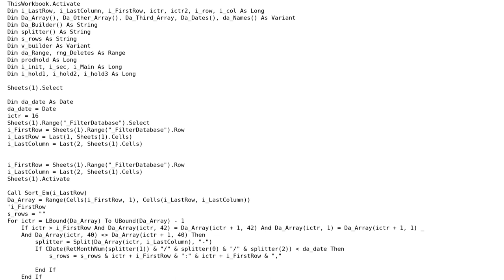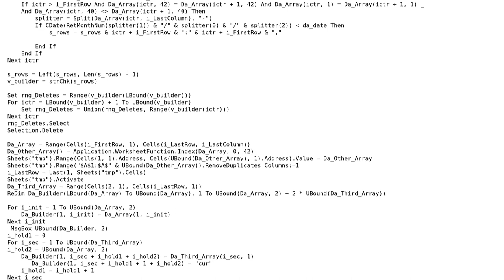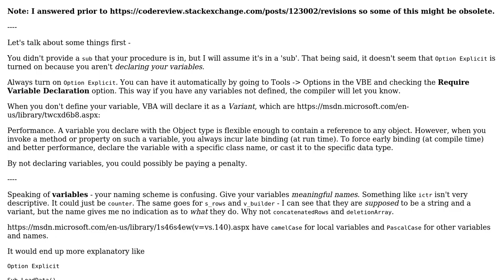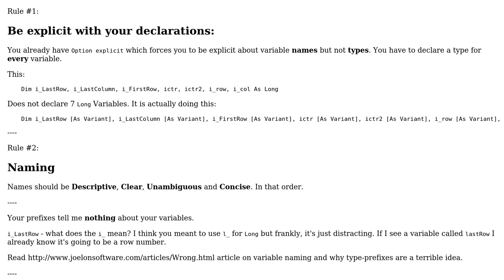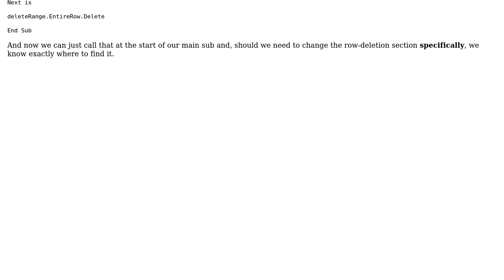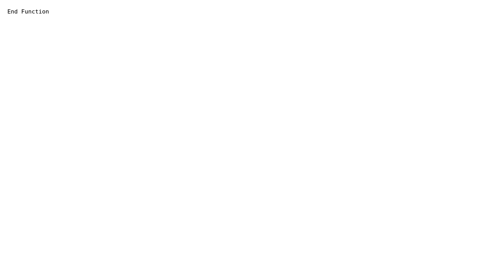Code Review: Deleting rows based on a date (3 Solutions!!)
Code Review: Deleting rows based on a date